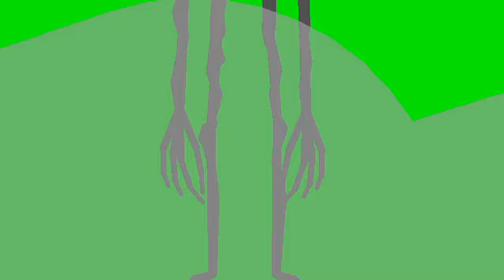Siren Head greenscreen